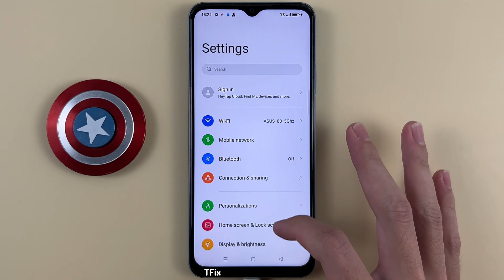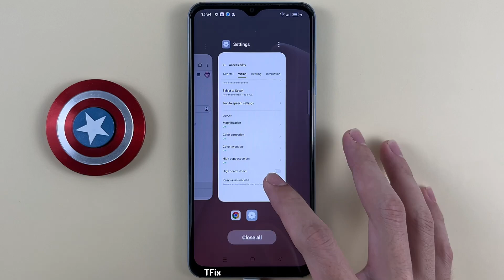High contrast text, text with black borders on OPPO A17 Android 12